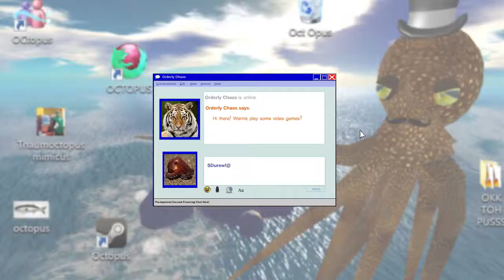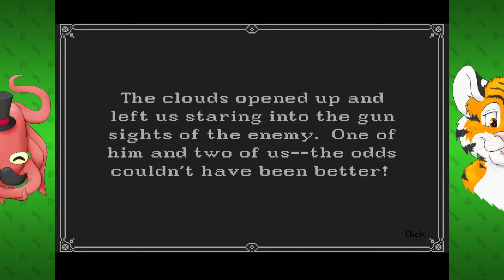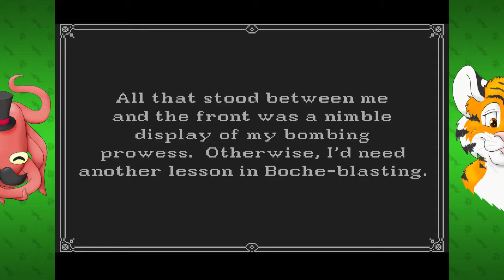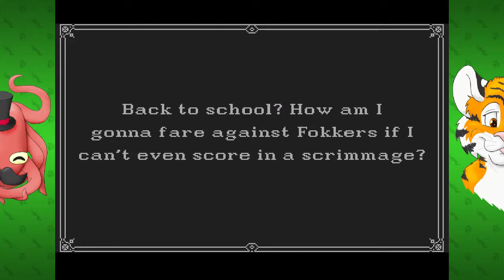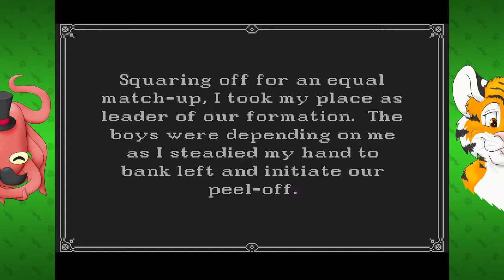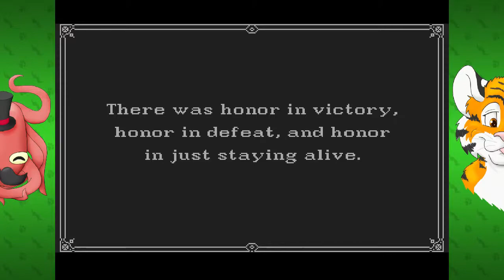Wings (Amiga) - Part 2: Uncle Jesse - Octotiggy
Makes you wonder how he fit his mullet into that flying helmet...

Wings is a World War I video game developed and published by Cinemaware that was originally released for the Amiga in 1990 and was later ported to the Game Boy Advance as Wings Advance in 2002. It is similar to the action sequences of the 1927 silent film Wings, but the story shown before each mission is different from the plot of the movie. The original Wings is considered by some as one of the best games in Amiga's history. Its remake titled Wings! Remastered was released in 2014 and 2015 for the Windows, MacOS, Android and iOS platforms.

Wings features a mixture of gameplay styles including 3D dog fights, top down bombing missions, and diagonally-scrolling (Blue Max-style) strafing sections. It is action oriented, but features the story narrative and atmospheric presentation that typified many of Cinemaware's titles. The game is not based on any real aircraft, but roughly based on the performance of aeroplanes of the era.

Wings for the Amiga was well received by critics. Computer Gaming World called it "a whopping good arcade experience ... exciting, novel, and addicting." In a survey of four World War I flight simulations, the magazine stated that Wings was the best choice for 'arcade' (action) gamers; a survey of strategy and war games gave it three and a half stars out of five. Review scores in other magazines included 78% from Amiga Action, 79% from Amiga Format, 82.5% from Advanced Computer Entertainment, 87% from Zero, 90% from Amiga User International, 91% from The One, 94% from Computer + Video Games, and 94% from CU Amiga.
In 1993, Amiga World ranked Wings third on their list of all-time Amiga game hits. In 1996, Computer Gaming World ranked Wings for the Amiga as the 65th best game of all time for its "masterful combination of arcade action, flight simulation, and cinematic story." Retro Gamer included it on their list of top ten Amiga 500 games, stating: "You couldnt ask for a more varied game than Cinemawares Wings ... that was way ahead of its time. Its hard to believe that the game was made in 1990 as the 3D sections looked absolutely incredible and far in advance of anything that had appeared on consoles, PC or even the arcades at the time," and adding its story "told of the main characters eerily realistic wartime experiences, provoking an emotional response in the player that is all too rare in retro and modern gaming alike."
Wings Advance was well received too, receiving an averaged Metacritic score of 80. Craig Harris of IGN, who did not play the original Amiga version, gave the game an overall score of 7.5/10, calling it "a cool collection of three different game designs that, while fun in their own right, can't stand on their own because of gameplay limitations."

A campaign to create a Wings remake was put on Kickstarter at August 10, 2012 by Cinemaware with an intent to recreate the game in HD for mobile and desktop platforms (iOS, Android, Windows, Mac OS X). It aimed to recreate the original games experience and appeal. It was announced to be developed by Raylight Games, authors of Wings for the GBA, under Cinemaware's production leadership and coordination as Cinemaware first title in development since 2003s Robin Hood: Defender of the Crown. The Kickstarter project was to be funded if at least $350,000 was pledged by September 11, 2012, but was unsuccessful, reaching only $51,740. In November 2013, a second attempt (this time under the title Wings! Remastered) on Kickstarter was successful; earning $91,380 by the end of its 30 day run.

The game was officially released by Kalypso Media for Windows and MacOS on October 27, 2014 and was immediately available for Windows on Steam and GOG, though the MacOS version was only available for the game's Kickstarter backers until it was released on the Mac App Store on May 6, 2015. The game was also released with touch screen controls for Android and iOS in May 2015.

Wings (1990 video game). (2015, September 28). In Wikipedia, The Free Encyclopedia.